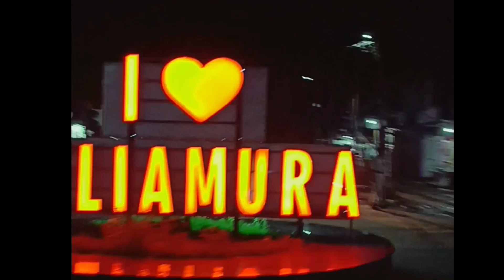Meet My friend TRIPURA The Best Drummer 😍🔥||Agartala Vlog Ep- 1|| - The Sidht Official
Meet My friend TRIPURA The Best Drummer 😍🔥|  Agartala Vlog!! - The Sidht Official

MY EQUIPMENTS:😍
Finger Sleeve
Best Tripod
Best Ringlight
Green screen
RGB light

SIDDHARTH MOG

From - North East Tripura ( INDIA )
the Sidht official the sight official  Siddharth Mog
tripura vlogger northeast tripura vlogger